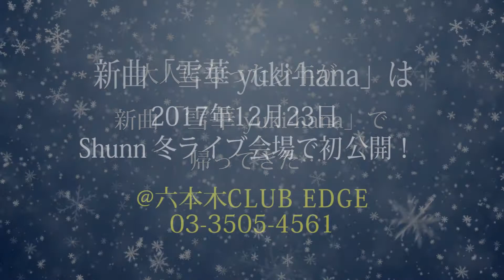Shunn新曲「雪華 yuki-hana」プロモーション動画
2017/12/23(土祝)のShunn2017冬ライブ『雪華 yuki-hana』で初披露予定の、新曲「雪華 yuki-hana」のショートプロモーション動画を作りました！
曲の全編はライブ会場でお楽しみください☆お待ちしております！

「雪華 yuki-hana」
作詞：Mille
作曲：Shunn
ピアノ・歌：Shunn
(c)2017 ALP Music